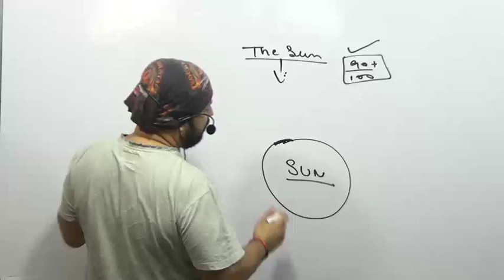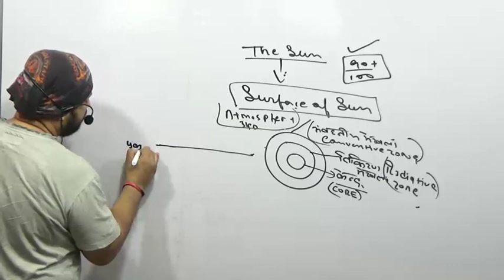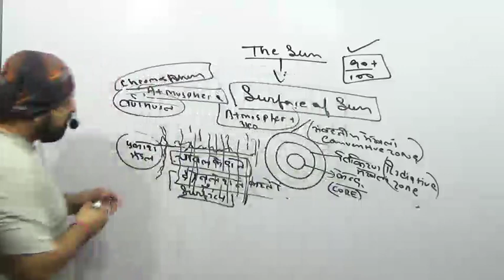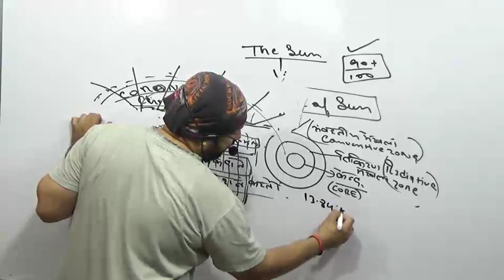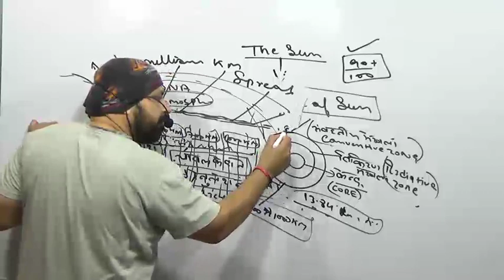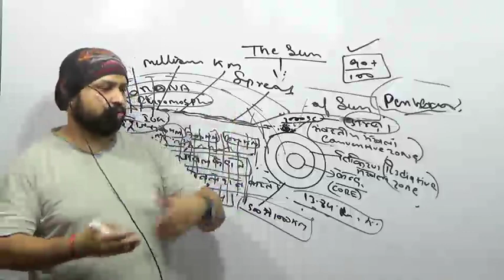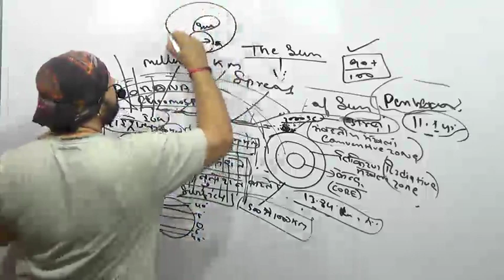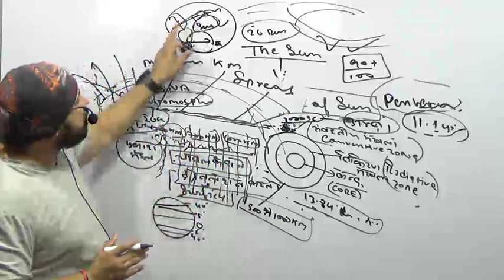LECTURE तो जारी है बस आपका इन्तजार है